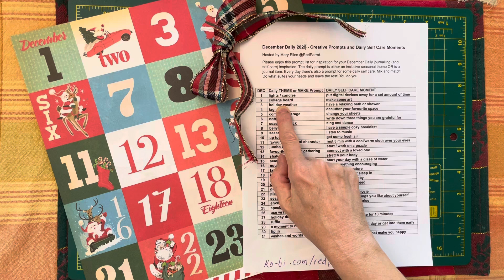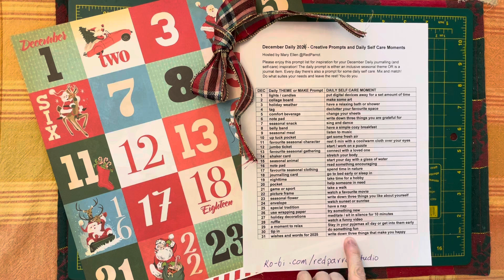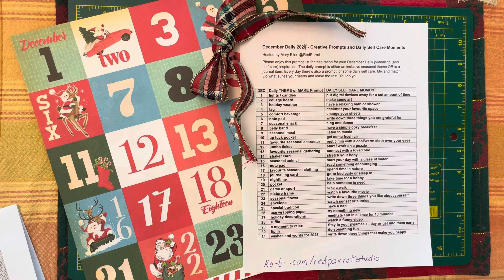S3e290 ANNOUNCEMENT - December Daily 2024 Prompt List - join me this December!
You can download the prompt list for free at

Redparrotstudio